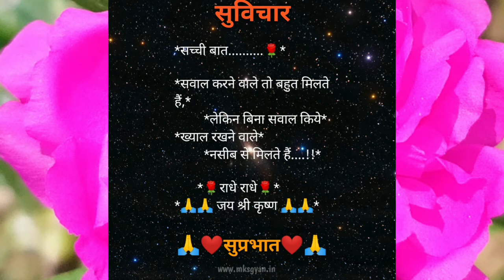special good morning।। Whatsapp status।। good morning।।motivation photo status।। by mksgyan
special_good_morning।। new_Whatsapp_status।। good_morning।। motivation photo status।। by mksgyan।।new_good_morning_Whatsapp_status

नमस्कार दोस्तों, मैं मुनेश कुशवाहा स्वागत करता हूं, आपके अपने YouTube channel - MKS Gyan Sagar में,,
"मेरे प्रिय दोस्तों ❤️,, motivational status पड़ने के लिए इस चैनल जुड़े रहिए ।।
यदि अभी तक चैनल को subscribe नहीं किया है तो please 🙏 chennal को subscribe कर लेना और बैल आइकन 🔔 को प्रेस कर लेना‌ और वीडियो को अपने दोस्तों को भी शेयर जरूर करना।

''ऐसे ही motivational status फ्री में वेबसाइट पर पढ़ें"

  Other channel link ::
MKS Gyan Sagar channel link-

1. Image status
2. Motivation image status
3. Motivation image
4.status image photo
5. Motivation photo status
6.motivation dp image
7.motivational photo
8. Motivation photo
9. Motivational photo status
10. Motivation dp
11. Motivation dp for WhatsApp
12. Motivational image
13.status
14.status photo
15. Hindi status
16. Motivational image for students
17.motivational pic
18. Motivational status
19. Motivational video status for WhatsApp
20. Motivational WhatsApp dp image
21. Photo status
22. Image status
23.dp motivation
24. Hindi photo status
25.hindi quotes image
26. Life motivational  WhatsApp status Hindi
27. Love status image
28. Motivation
29. Motivation image in hindi
30. Motivation status new
31. Motivational dp
32. Motivational dp for WhatsApp
33.motivational picture
34. Motivational picture status
35.motivational shayari WhatsApp status
36.photo motivation
37. Status image
38.  Status image for WhatsApp
39. Status pictures
40. WhatsApp status
41. WhatsApp status pic
42. WhatsApp status pictures
43.word best status for Whatsapp
44. heart touching
45. heart touching video
46. motivational video
47. best motivational video
48.heart touching motivational video
49. status story
50. best status story
51. status story for WhatsApp
52. status story for WhatsApp, Instagram
53. status story for Facebook
54. image story
55. best status line in Hindi
56. best impressive line
57. motivation line in Hindi
58. heart touching line
59. best quotes
60. motivational quotes video
61. word best video
62. motivational video for student
63. inspirational video for student
64. life motivational video
65.status story for WhatsApp ,Instagram,facebook
66. motivational image video
67.inspirational video
68.inspirational whatsapp status
69.inspirational status,
70.powerful images
71.inspirational quotes,
72.motivational quotes
73..best motivational whatsapp status,
74.best powerful motivational video,
75.new whatsapp status video,
76.todays truth,
78.motivational speech,
79.inspirational speech,
80.best motivation whatsapp status video,
81.new motivation whatsapp status video
82.best inspirational video
83.motivational video in hindi,
84.inspirational video in hindi,
85.hindi motivational video,
86.powerful motivational video,
87.best motivational speech,
88.powerful motivational video in hindi,
89.mann ki awaaz,
90.best motivational video in hindi,
91.success motivation,
92.personality development in hindi,
93.safal kaise bane,
94.zid motivational video,
95.hindi motivational speech,
96.success tv motivation,
97.study motivation,
98.communication skills,
99.mksgyan
100.mksgyansagar
101.chanakya niti,
102.personality development,
103.self confidence,
104.self esteem,
105.mks Gyan Sagar
106. GYAN sagar mks
107.best hindi motivational video,
108.khud ko kaise bdlen,
109.study par focus kaise karen,
110.top seven positive attitude,
111.simple way to attract someone,
122. New motivational WhatsApp status
123. Good morning
124.good morning special
125.new good morning Whatsapp status
126.good night special
127.good night
128.daily good morning
129.daily good morning quotes
130.daily good morning images
131.daily good morning wishes
132. Daily good thoughts